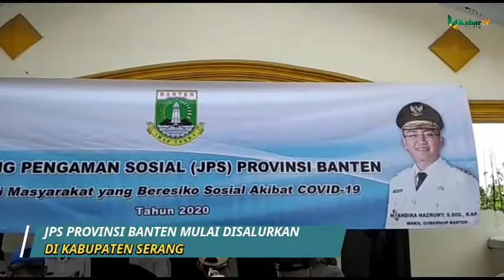JPS PROVINSI BANTEN MULAI DISALURKAN DI KABUPATEN SERANG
SERANG,(KB).-
Bantuan jaring pengaman sosial (JPS) dari Provinsi Banten secara resmi mulai disalurkan hari ini, Rabu (3/6/2020). Bantuan sosial tersebut disalurkan melalui bank rakyat Indonesia (BRI).

Bupati Serang Ratu Tatu Chasanah mengatakan, bansos tunai dari provinsi Banten untuk Kabupaten Serang mulai disalurkan melalui BRI. Besaran bantuan tersebut senilai Rp 500 ribu per KK.

BACA BERITA SELENGKAPNYA DI DAN KOTAN KABAR BANTEN